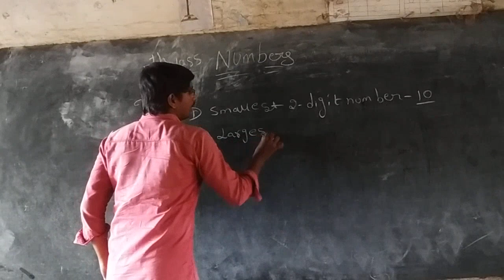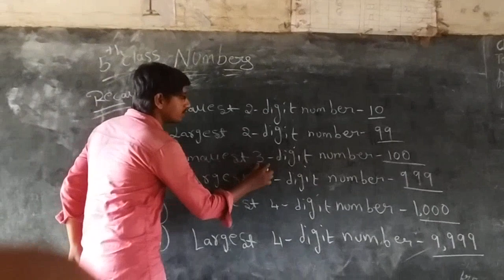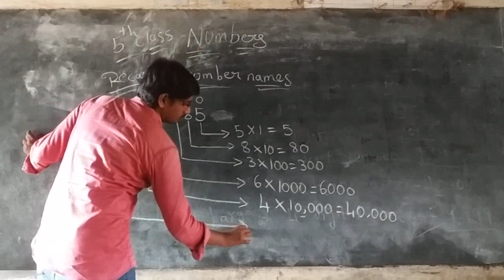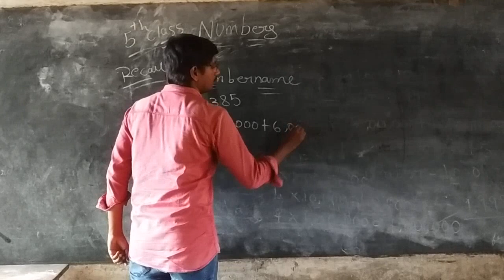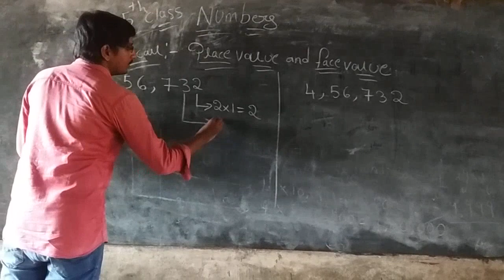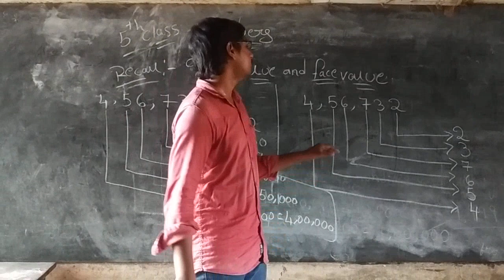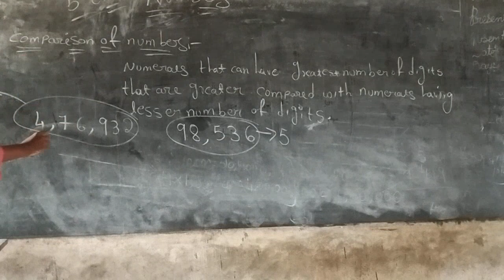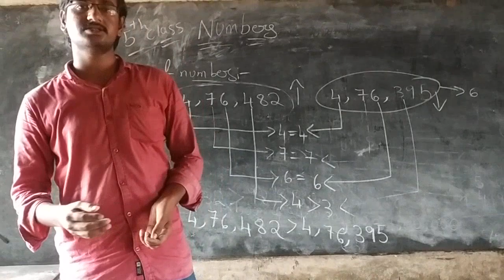5th class MATHS NUMBERS